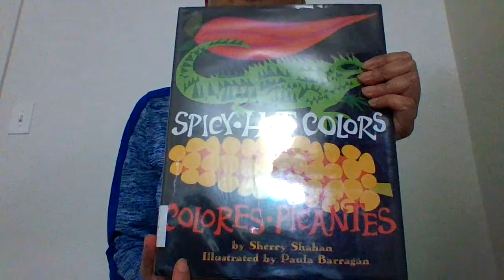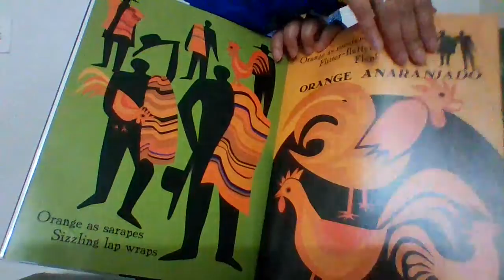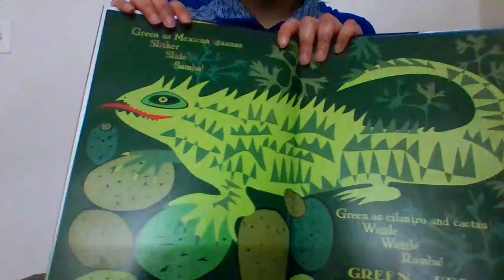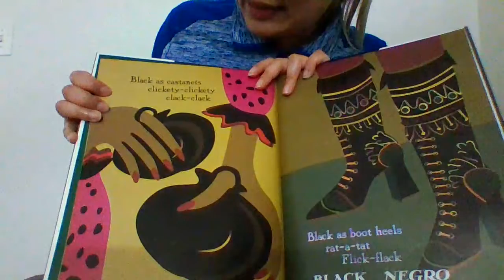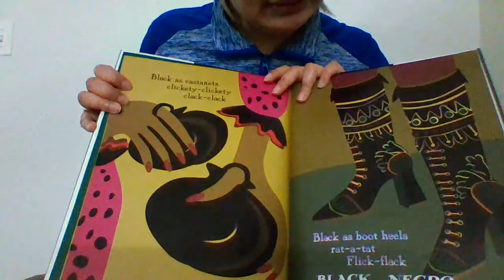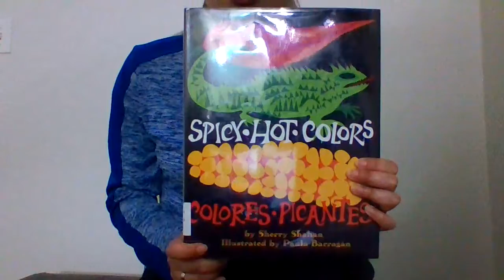Spicy Hot Colors: Colores Picantes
Colors explode off the page in this energetic, jazzy picture book introducing readers to colors in both English and Spanish.